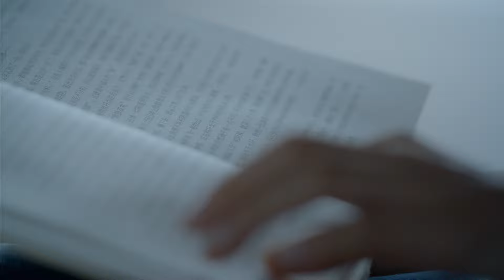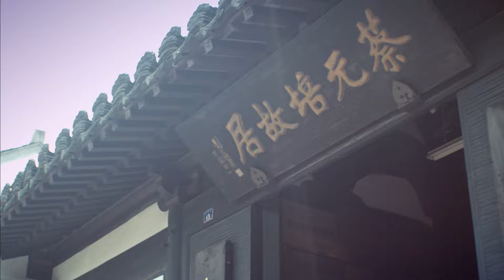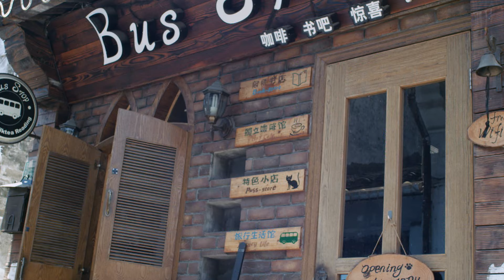【寻梦·绍兴】大秀方言 江一燕 带你走进最低调的江南小城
🎬 👉《寻梦·绍兴》这部城市形象片由绍兴籍著名演员江一燕出演，采用微电影的形式，以一个离开绍兴多年的回乡人视角，追寻绍兴记忆，感受绍兴变化。